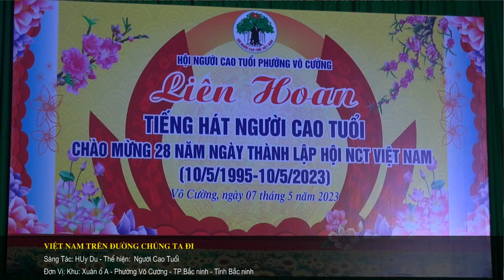VIỆT NAM TRÊN ĐƯỜNG CHÚNG TA ĐI - Đơn vị Khu: Xuân ỔA - P.Võ cường - TP.Bắc ninh.